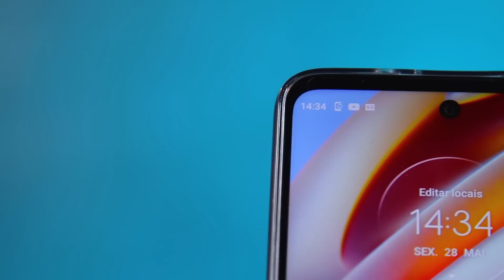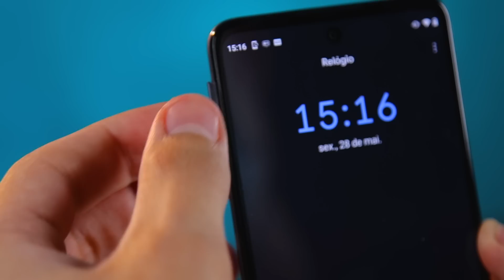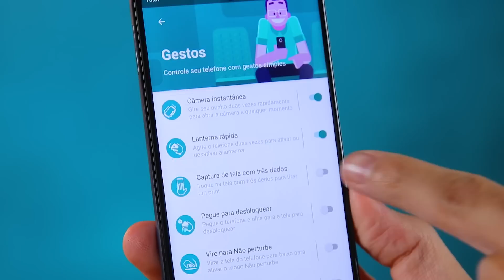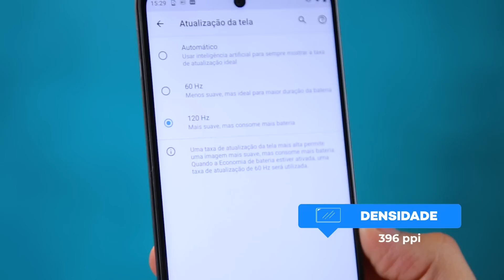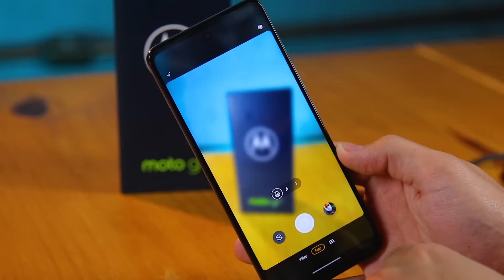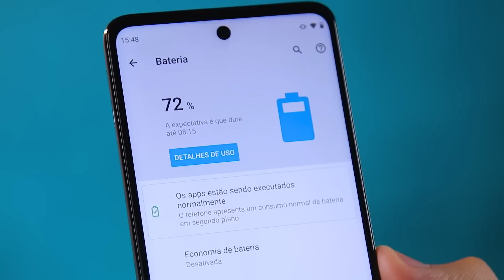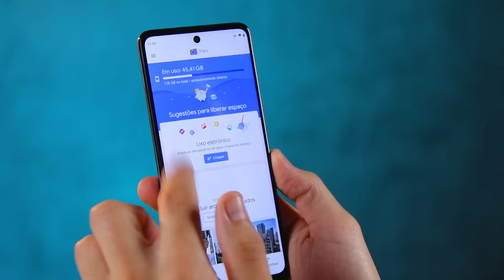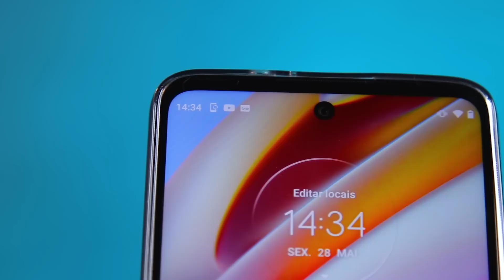Moto G60 REVIEW: um ótimo aparelho para o seu dia a dia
A Motorola deu uma bela renovada na linha G nesse ano de 2021 que começou pelo Moto G100. O Moto G60 é um intermediário com algumas funções de top de linha e que chama atenção pelo tamanho da sua bateria de 6000 mAh e de sua câmera principal de 108 MP. Mas e no dia a dia, como ele se comporta? Fizemos os testes com ele durante quase duas semanas e vamos contar a minha experiência para vocês. Confira!

#[Tipo: Análise]

CRÉDITOS
Roteiro e apresentação: Alan Leocádio
Imagens: Derek Keller e Felipe Pedro de Oliveira Santos
Produção: Júlia Sonehara e Leandro Oliveira
Edição de vídeo: Larissa Kinoshita
Motion Graphics: Gustavo Silva
Arte da thumb: Fernando Perazzoli

- Entenda
- Análises, Unboxings e tudo sobre Produtos!